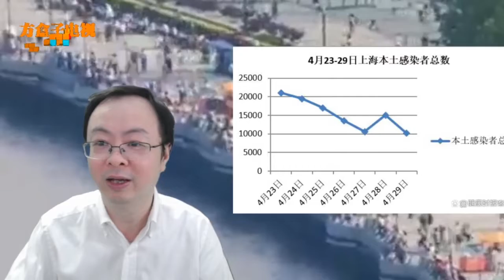上海今天的疫情通报，透露一个重要信息！上海首次实现社会面清零